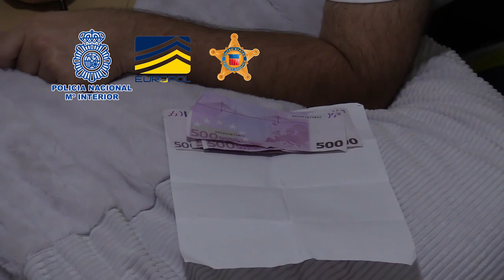Operación conjunta entre Policía Nacional y Servicio Secreto de EEUU